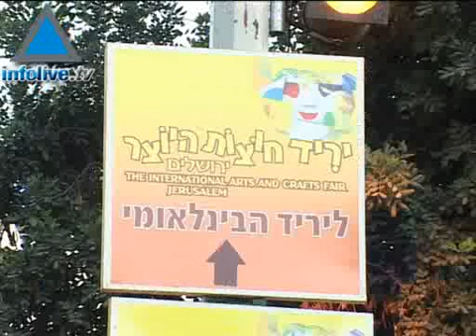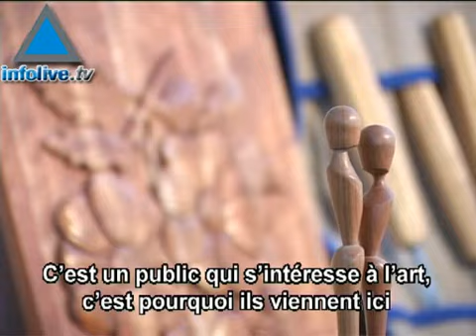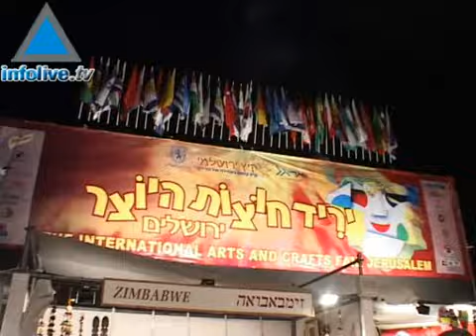''La colonie des artistes'', la foire internationale de Jéru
''La colonie des artistes'' qui a lieu du 11 au 23 août est devenue une tradition dans la capitale et constitue l'une des plus larges attractions touristiques de Jérusalem. De nombreux spectacles de théâtre et de danse ont offert aux participants un sentiment d'enchantement. Sur l'esplanades divers stands d'artisanat et d'activités étaient présentés. Infolive.tv s'est rendu sur place pour vous faire découvrir cette foire du monde 24/08/08